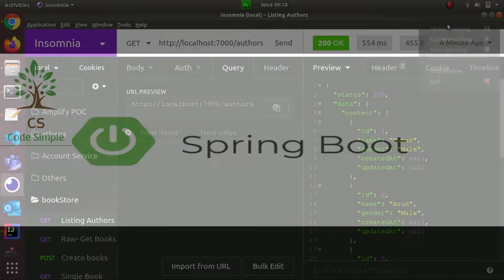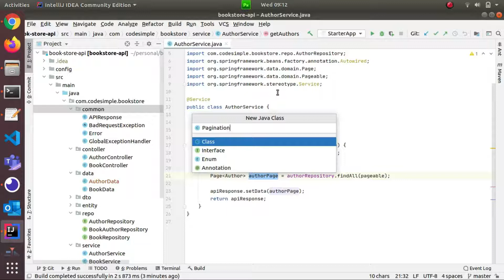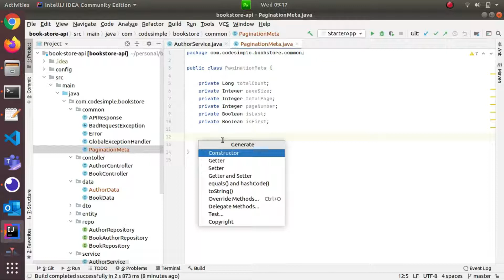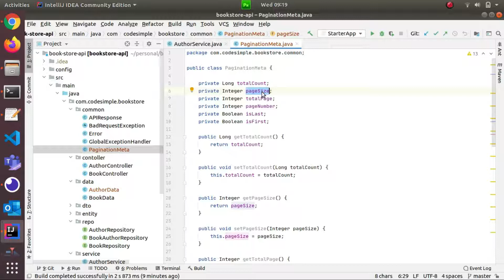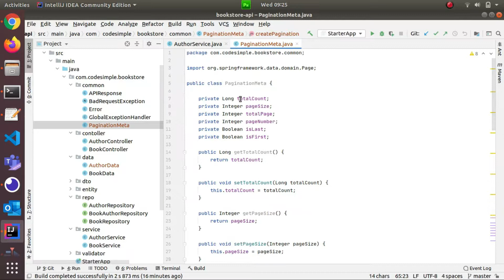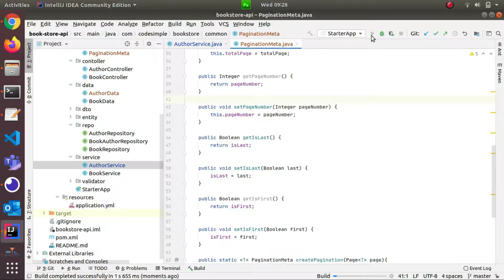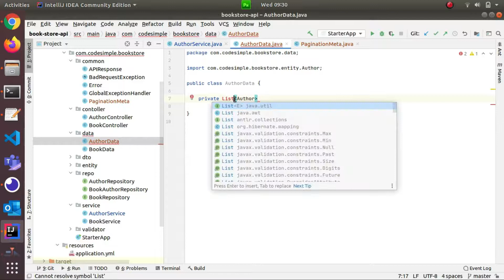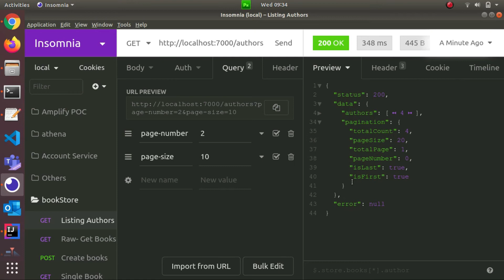31. Spring Boot Pagination - Part 2 | Spring Boot Expert Tutorial | Code Simple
Hello all,

in this Pagination part 2 video, we are creating custom pagination structure, which will be easy for understanding and helpful for frontend implementation. Also we created a utility method to map Spring boot pagination properties to our own custom pagination object.

Added pagination as a response object along with main listing content.